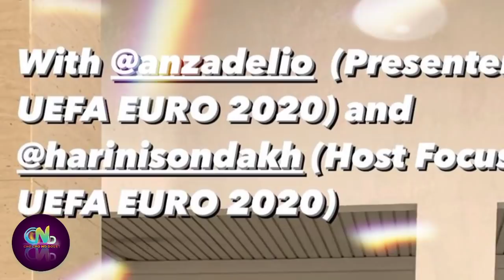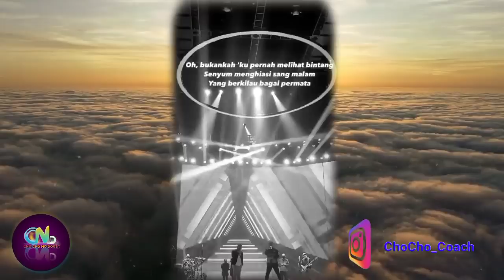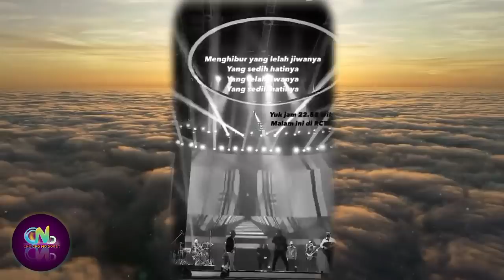Anrez Adelio dan Harini Sondakh, Anrez Sebulan sama Rini, Tiara, Shakira & Caca Mendukung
Anrez Adelio dan Harini Sondakh EURO 2020 - Anrez Sebulan sama Rini, Tiara, Shakira & Caca Mendukung

Anrez Adelio dan Harini Sondakh, EURO 2020.

Sumber :

- IG Story

Backsound :

- Musik Youtube